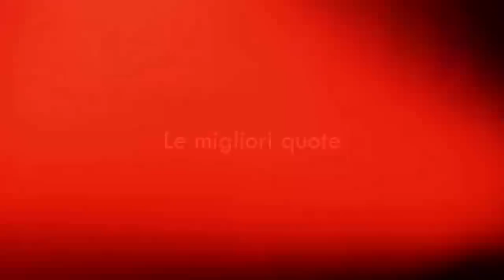MOGGI: "L'INTER COMPRA ASAMOAH MA SBAGLIA IL MERCATO NON SI FA IN QUESTO MODO, I GIOCATORI NON SI.."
MELBET è una piattaforma di scommesse che trasmette tutti i migliori eventi sportivi in diretta. Offre vari tipi di giochi, lotterie, e giochi TV. Melbet è un bookmaker che sta facendo progressi forti e impressionanti nel settore delle scommesse, offre più di 200 eventi giornalieri e oltre 1.000 partite nello sportsbook. Effettuare le scommesse è semplice e divertente sia per i nuovi scommettitori che per quelli più esperti.

Luciano Moggi dice la sua sul mercato nerazzurro, in particolare sull'operazione